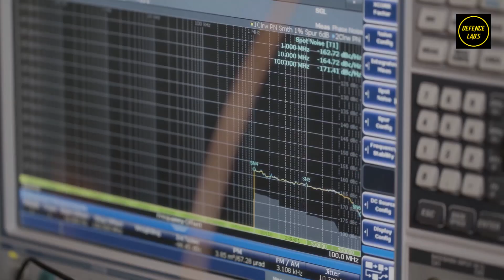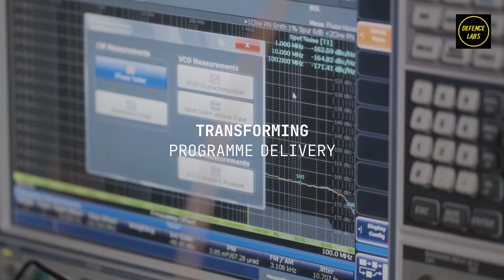Suudi Arabia joins GCAP Project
Discover how Saudi Arabia is set to join the GCAP Fighter Aircraft Project alongside the UK, Italy, and Japan. This groundbreaking collaboration aims to develop a next-generation fighter jet with cutting-edge technology, advanced stealth, and networked operations, targeting deployment by the mid-2030s. Watch to learn more about this milestone in international defense cooperation!